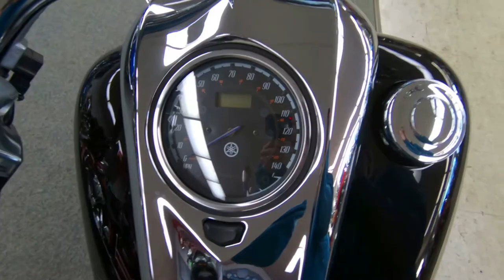2012 Yamaha Raider S - Used Motorcycle For Sale - Milwaukee, WI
Please visit Southeast Sales Powersports to view this Used BLACK 2012 Yamaha Raider S for sale in Milwaukee, Wisconsin

Stock# 014796

Description:
2012 Yamaha Raider S
Some would like to build their own; some would rather ride. Either way we’ve got you covered. The 113-cubic-inch fuel-injected V-twin engine that powers it takes a back seat to no V-twin when it comes to power and reliability. And the rest of the chopper-inspired Raider S is pure Star, designed and engineered by the world’s best bike builders. The “S’ model gets even more chrome: chrome triple clamps, fork sliders, air box cover, engine covers, head-light housing, handlebar risers, and more. Don't forget your shades.